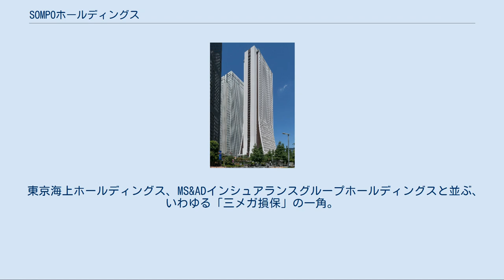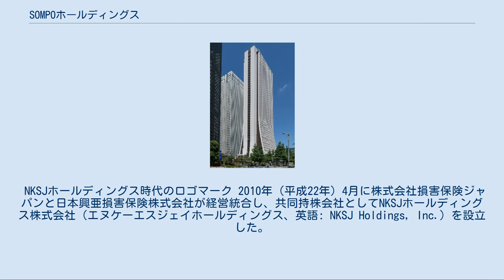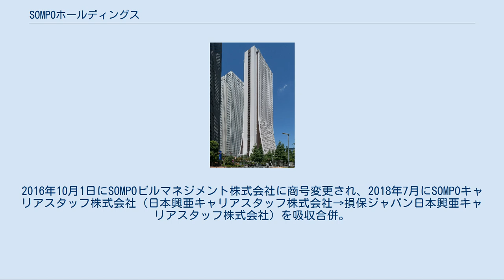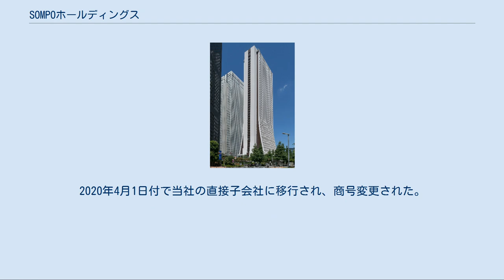SOMPOホールディングス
SOMPOホールディングス株式会社（ソンポホールディングス、英語: Sompo Holdings, Inc.）は、損害保険ジャパン株式会社をはじめとする保険会社を中心とした企業を傘下に持つ持株会社である。
グループスローガンは「安心・安全・健康のテーマパーク」（英文：A Theme Park for Security,Health & Wellbeing）。
 東京海上ホールディングス、MS&ADインシュアランスグループホールディングスと並ぶ、いわゆる「三メガ損保」の一角。
 NKSJホールディングス時代のロゴマーク 2010年（平成22年）4月に株式会社損害保険ジャパンと日本興亜損害保険株式会社が経営統合し、共同持株会社としてNKSJホールディングス株式会社（エヌケーエスジェイホールディングス、英語: NKSJ Holdings, Inc.）を設立した。
社名にある"NKSJ"とは、日本興亜の"NK"と損保ジャパンの"SJ"をそれぞれ取ったものであった。
 2014年（平成26年）9月に傘下の株式会社損害保険ジャパンと日本興亜損害保険株式会社が合併して損害保険ジャパン日本興亜株式会社が発足したのに合わせ、当社の社名も損保ジャパン日本興亜ホールディングス（そんぽジャパンにっぽんこうあホールディングス）に変更。
同年11月に当社およびグループの略称として「SOMPOホールディングス」が制定され、2016年（平成28年）10月に「SOMPOホールディングス」が正式社名として再度変更された。
 子会社の損害保険ジャパンが旧・日産コンツェルンの源流企業であるため、旧日産系（日立・日産系）の企業から構成される春光懇話会のメンバーとなっており、当社並びに損害保険ジャパン以外にもSOMPOひまわり生命保険、SOMPOリスクマネジメント、SOMPOアセットマネジメント、SOMPOケア、SOMPOコーポレートサービスおよび損害保険ジャパンの子会社である損保ジャパンDC証券、SOMPOクレジット、SOMPOシステムズのグループ会社7社も春光懇話会のメンバー企業となっている。
 本節では当社の直接子会社について述べる。
なお、損害保険ジャパンの子会社（当社の孫会社）については、損害保険ジャパン#主な子会社を参照。
 2014年（平成26年）9月1日に損害保険ジャパンと日本興亜損害保険が合併し、損害保険ジャパン日本興亜を発足。
2020年（令和2年）4月1日に前身会社の一つだった損害保険ジャパンに商号変更された。
 2011年10月1日に損保ジャパンひまわり生命保険が日本興亜生命保険と対等合併し、NKSJひまわり生命保険を発足、当社の直接子会社に移行。
2014年9月1日に損保ジャパン日本興亜ひまわり生命保険へ商号変更され、2019年10月1日に現商号へ再度商号変更された。
 2016年4月1日に、損害保険ジャパン日本興亜の子会社だった損保ジャパン日本興亜リスクマネジメント株式会社（旧損保ジャパン傘下の株式会社損保ジャパン・リスクマネジメントが旧日本興亜損保傘下のエヌ・ケイ・リスクコンサルティング株式会社から「チューリッヒ日本興亜グローバルリスクサービス部」を除く全事業の譲渡を受け、NKSJリスクマネジメント株式会社に社名変更する形で事業統合し、2013年4月に商号変更）を存続会社として、当社子会社で健康・介護関連の相談事業を行っていた株式会社全国訪問健康指導協会（元はオムロン ヘルスケア・NTTデータとの合弁会社であった。2013年1月に旧・損保ジャパン保有分の株式を当社が取得して直接子会社に移行後、完全子会社となる）とメンタルヘルスケアサービス事業を行っていた損保ジャパン日本興亜ヘルスケアサービス株式会社（2013年4月に株式会社損保ジャパン・ヘルスケアサービスから商号変更）を吸収合併して「SOMPOリスケアマネジメント株式会社」に商号変更、当社の直接子会社に移行した。
2018年10月1日に、同社のヘルスケア事業を新設分割してSOMPOヘルスサポート株式会社を設立し現商号に変更した。
 SOMPOホールディングスグループの介護事業は2015年12月1日にワタミ株式会社からの株式取得によって、SOMPOケアネクスト株式会社（旧・ワタミの介護株式会社）を子会社化したことから始まり、2016年3月7日には株式会社メッセージを株...